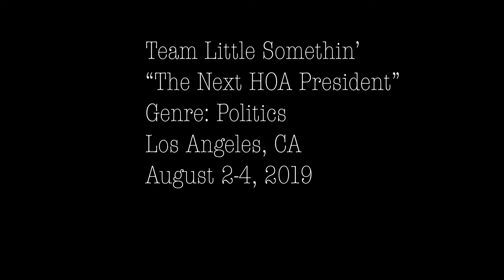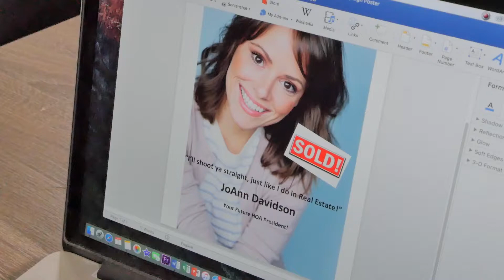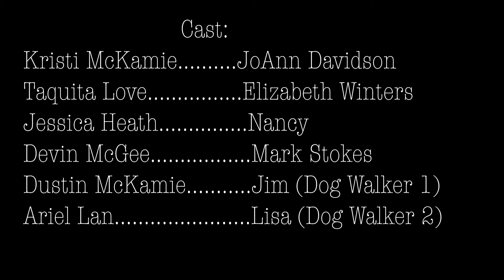The New HOA President - 48HFF